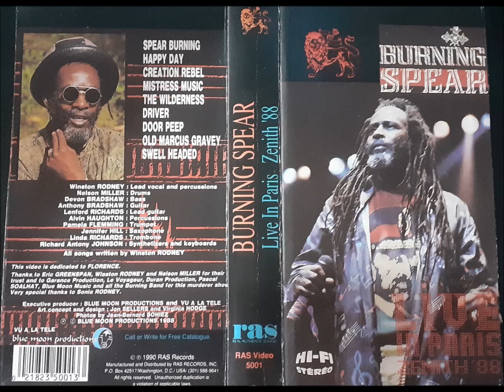Winston Rodney 'Aka' Burning Spear-(The Wilderness*Door Deep*&*Old Marcus Garvey(Live Paris)(1988)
BURNING SPEAR ((((ROOTS AND CULTURE)))) !

Eu e Eu, filho do Altíssimo, Jah Rastafari
Nossos corações devem corresponder
E bater em uma harmonia
Sons da lança ardente:

O espreitador da porta não deve entrar nesta Terra Santa
Onde fica um homem sábio e verdadeiro
Bebendo da taça da paz

Cante a um babilônio, sim
Cante Babilônia
Cante Babilônia
Agradeça e elogie
Agradeça e elogie
Agradeça e elogie
Agradeça e elogie
Para o Santo Homem da Criação
Jah Rastafar I

Door Deep

Uma pequena compilação desta OBRA DE ARTE CHAMADA
BURNING SPEAR LIVE PARIS ZENITH (1988).
Vou dizer um pouco sobre esse album que chegou nas minhas mãos em (1996) atravez de uma VHS na epoca não tinha DVD.
Fiquei esterrecido, pude ver e sentir como minha CULTURA  REPRESENTADA por um RASTA chamado WINSTON RODNEY
AKA BURNING SPEAR.
O MELHOR NIPE DE (METAL) QUE JA VI 3 MULHERES ESPETACULARES!
O  grande BATERISTA um dos MELHORES pra min depois de CALTON BARRET o grande NELSON MILLER que ja esta com JAH..
E um MONSTRO CHAMADO LENFORD RICHARDS.
ESPETACULO!
ORIGINAL ROCKERS !

Winston Rodney 'Aka' Burning Spear

Live in Paris Zenith (1988) é um álbum ao vivo do Burning Spear.
Foi nomeado para um Grammy de Melhor Álbum de Reggae no 34º Grammy Awards em (1992).